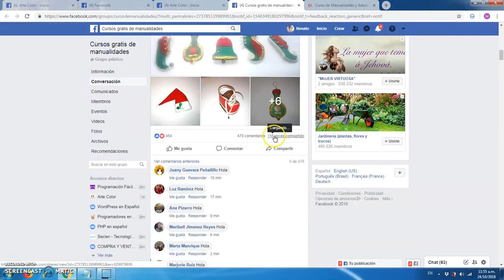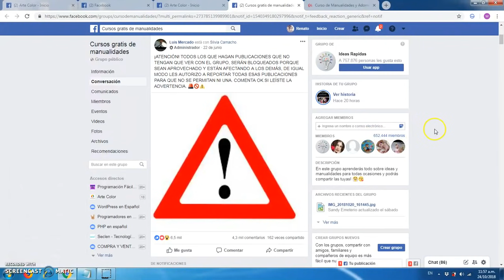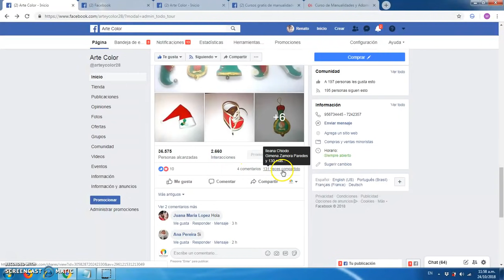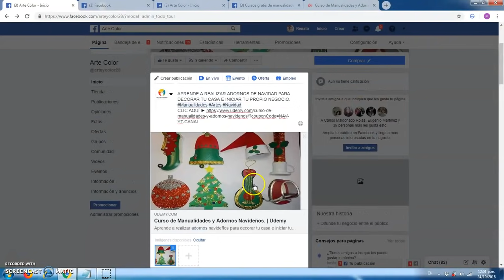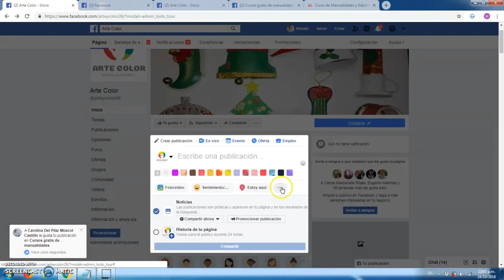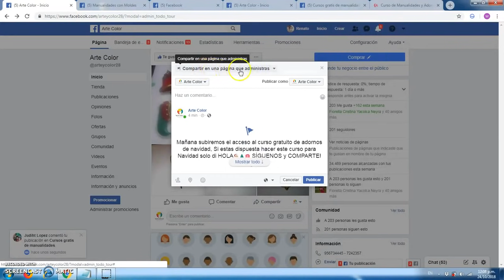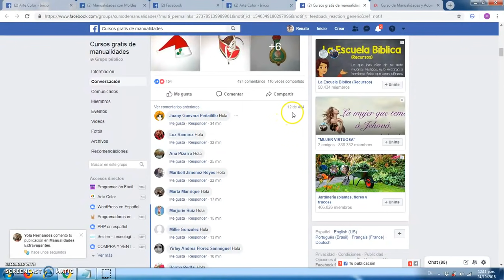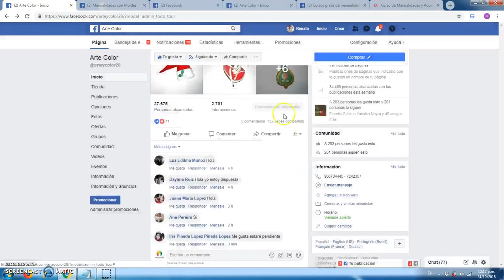Cómo Vender Por Facebook ✅ Paso a Paso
Tutorial que detalla como vender por Facebook paso a paso.